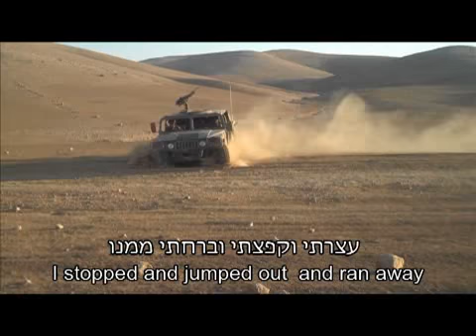Testimony and Visuals: Officers suspended on suspicion they vandalized cars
Following B'Tselem's intervention, the army opened a military police investigation into the vandalizing of cars in the southern Hebron hills and suspended two officers suspected of involvement. On 12-13th of October, B'Tselem documented 8 cars used to transport Palestinian workers that were vandalized, allegedly by soldiers.